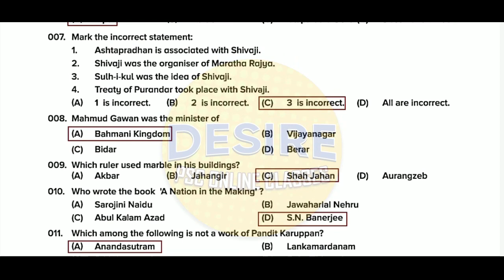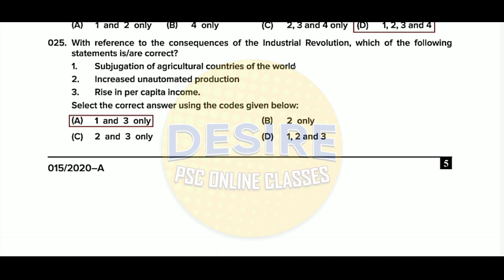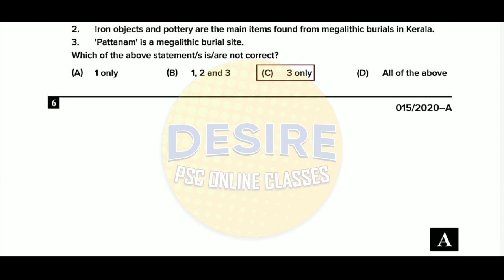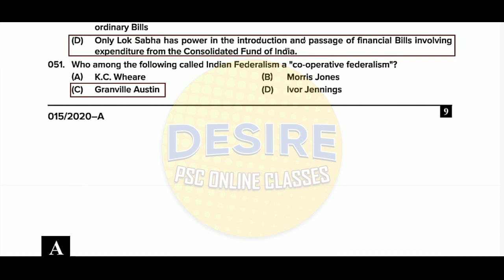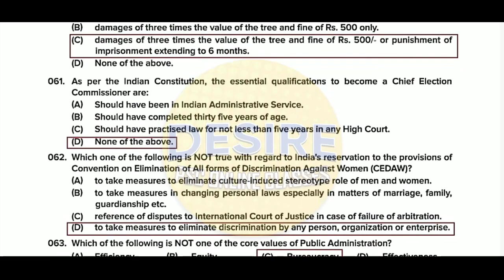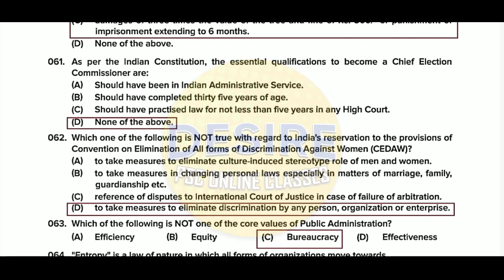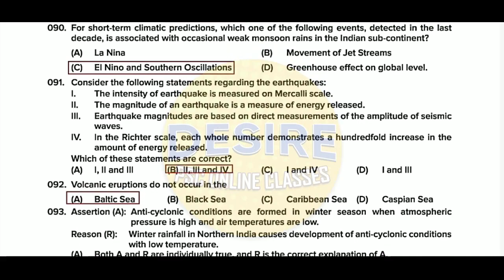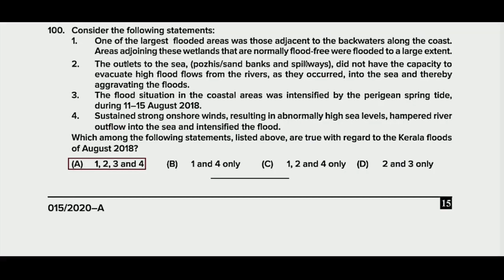Session-1 || KAS OFFICER JR TIME SCALE TRAINEE || PROVISIONAL ANSWER KEY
Desire is the starting point of all achievements and it does begin from decision.

"I have been preparing for PSC exams for three years now and why haven't I got a job yet?"
Answers for similar questions have answers in Desire PSC

The moto of Desire PSC is to provide high quality classes for the PSC students to make them competent and optimistic.

We ensure that those who prepare for the exams should be made aware off how one can study and how to mark the answers in OMR sheet inorder to acquire a secure govt job.

Decision is the first thing behind any achievement. DESIRE is the drive from within to unleash your true potential to the real achievement.

To ignite your desire we welcome you to DESIRE.